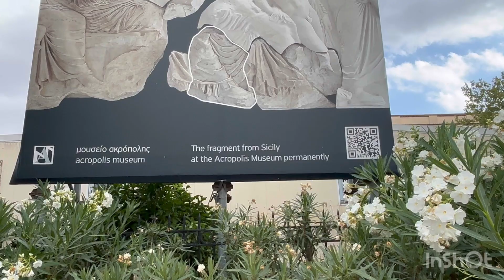Lycabettus Hill , Athens Greece